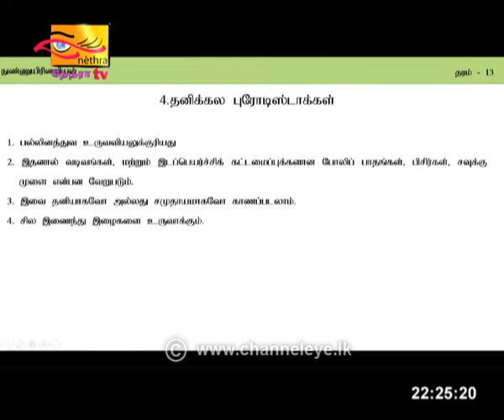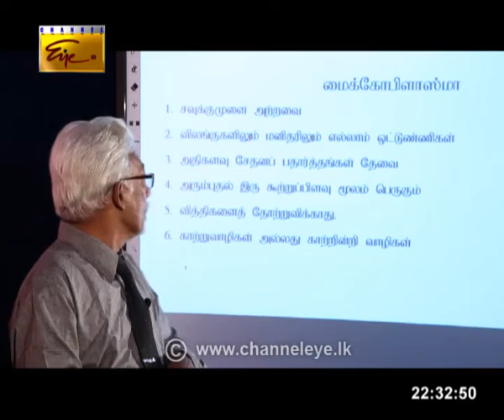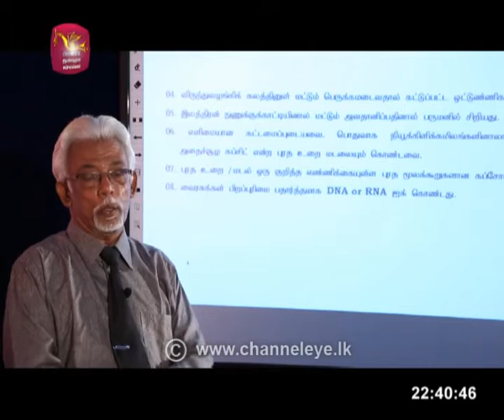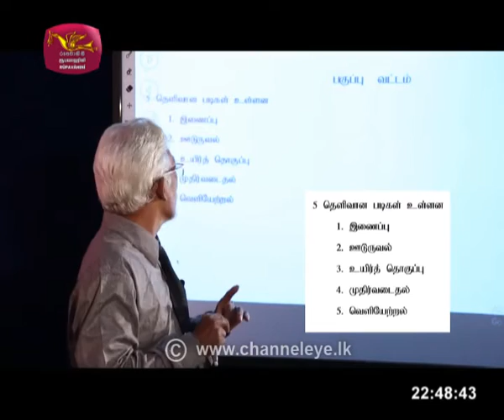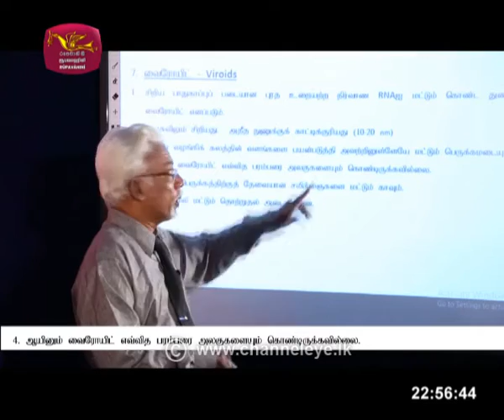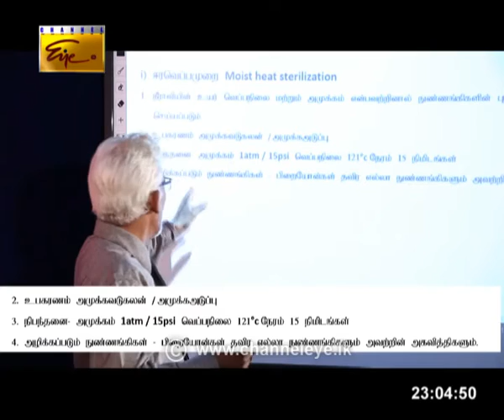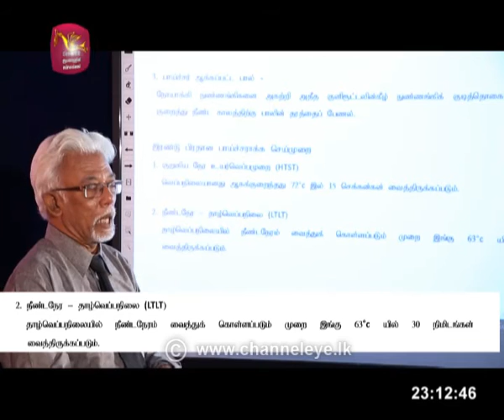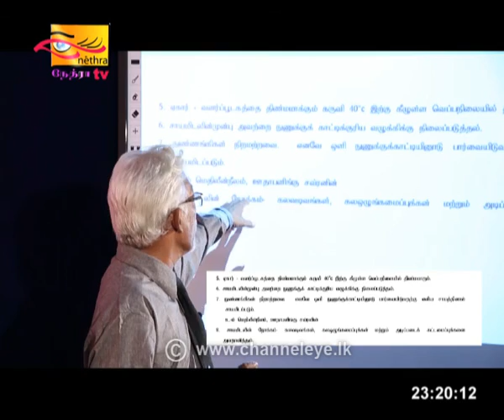Guru Gedara | AL | Biology Tamil | 2020 -07 -06